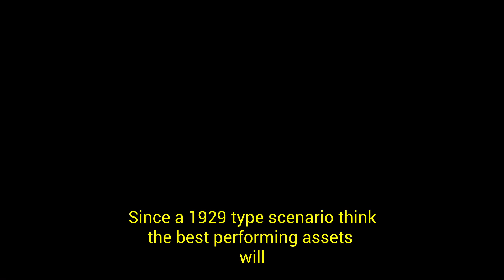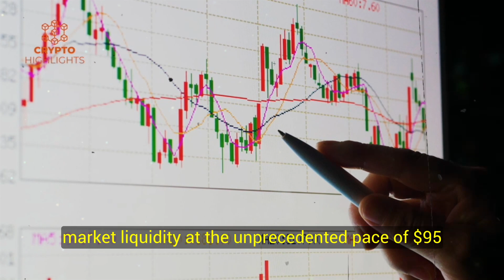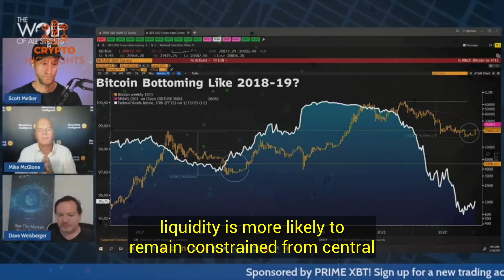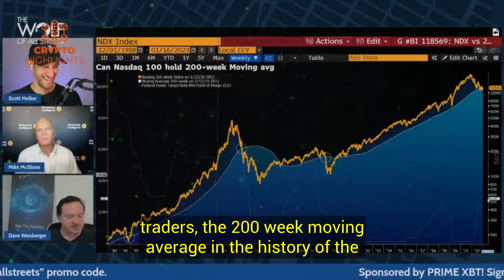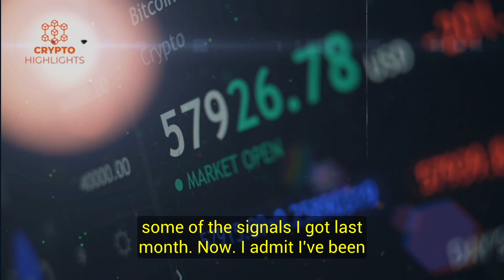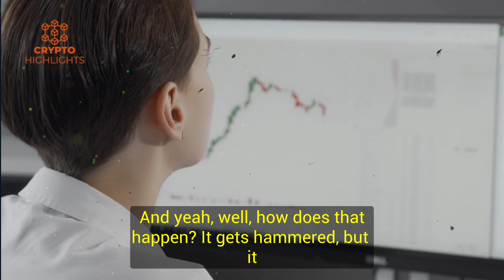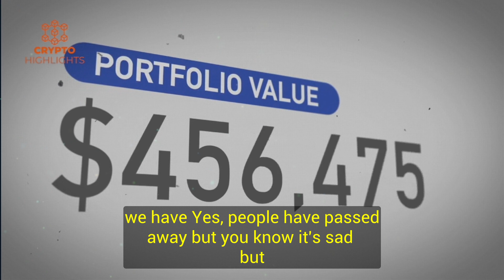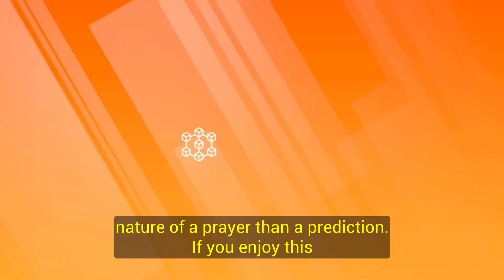The 100 Year Global Reset Soon!! Mike McGlone Crypto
The 100 Year Global Reset Soon!! Mike McGlone Crypto Bitcoin News Bitcoin Crash Crypto News

Hello everyone, today our guest is trader and Bloomberg financial expert Mike McGlone.

In this video Mike McGlone talks about the recession, inflation, economic outlook, macro situation and the Fed's decisions and rate hikes to conclude what to expect in year 2023 and beyond.